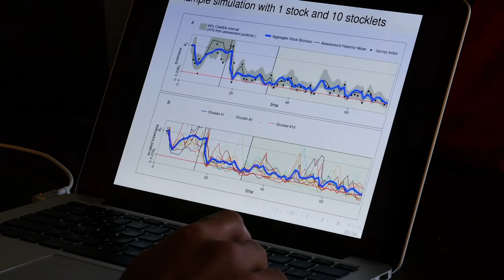Herring Research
Join us on the Central Coast of British Columbia to witness the spectacle of the herring spawn and to meet with First Nations and scientists who are working together to save the herring.